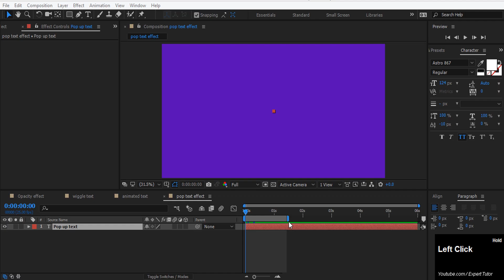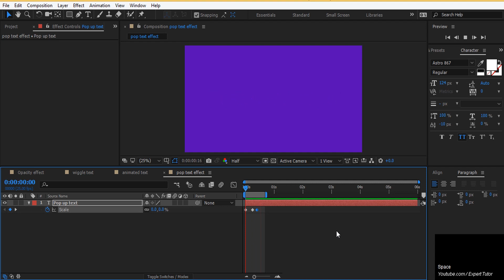After Effects | Pop Up Text Animation | Simple & Cool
Learn how to create a simply yet professional and clean text animation in Adobe After Effects. Increase your title animations and make them pop using the build-in text animator of after effects.This text animation series  will cover all text animation effects. Every single tutorial will be unique and simple.

Expert Tutor is channel for learning  Motion Graphics and Graphic Design like Logo Design, Business Card Design, Letterhead Design,  Web design and much more

Expert Tutor is dedicated to educating all Creative individuals who are interested in the Graphic Design and Motion Graphics field through informative articles and video tutorials.

Logo design, web design, icon design, other designs stuffs and Motion Graphics stuffs will be available here, full access for all.